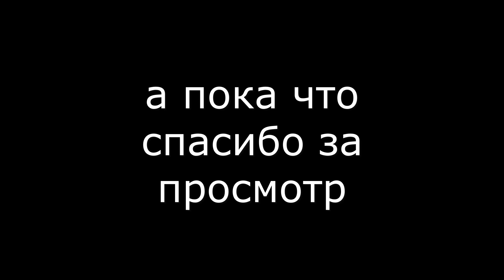АСМР ФЕЙЛЫ | НЕУДАЧНЫЕ МОМЕНТЫ | ЛЯПЫ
всем привет)
зовут меня Вика
мне 17 лет
если комментарии закрыты-это ютуб, а не я(